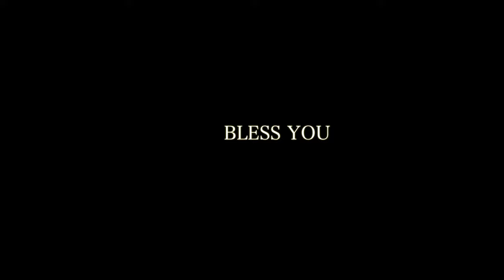Lilly danial garu _ Prapancha paristhuthulu